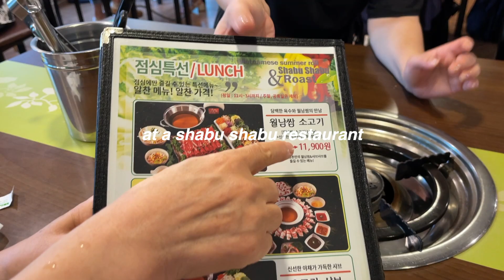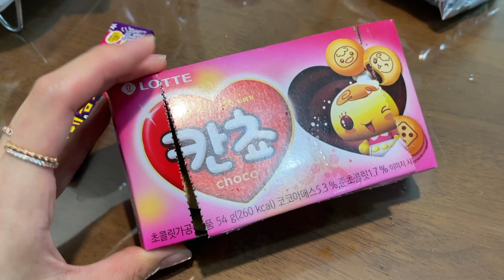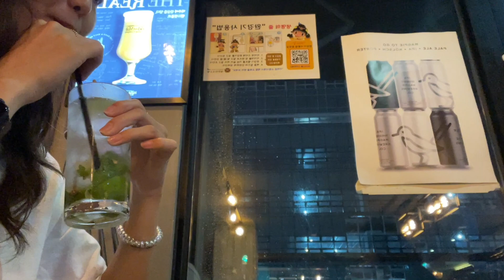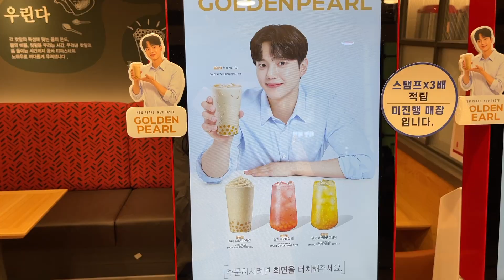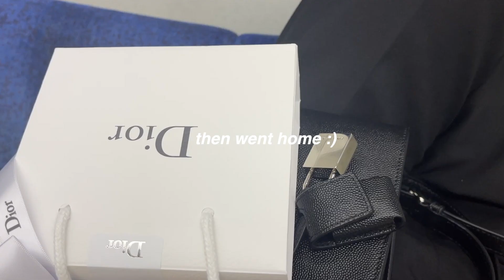korea vlog: getting my hair done, eating, meeting friends & more! || Jessica Park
↓↓ Open me ↓↓
Spent a lot of time with my family and my childhood friend! It poured so much so I mostly stayed indoors :p